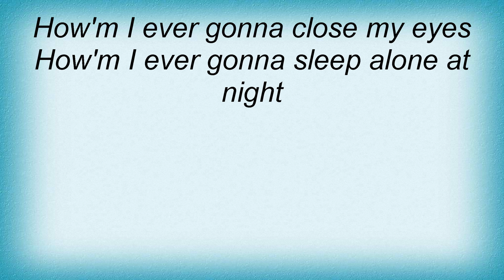10cc - How'm I Ever Gonna Say Goodbye Lyrics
10cc - How'm I Ever Gonna Say Goodbye Lyrics